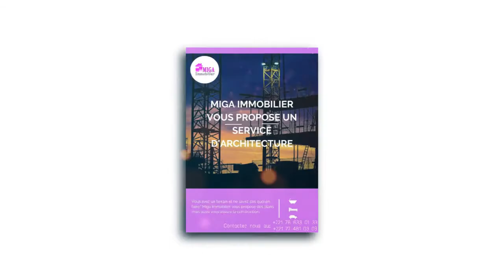MIGA IMMOBILIER VOUS PROPOSE UN SERVICE DE LOCATION ET DE TRANSACTION